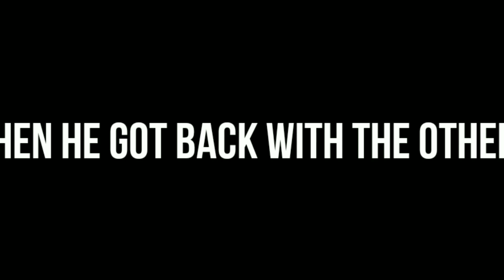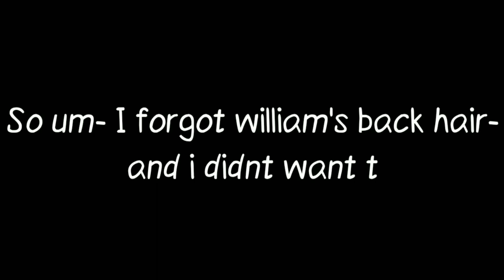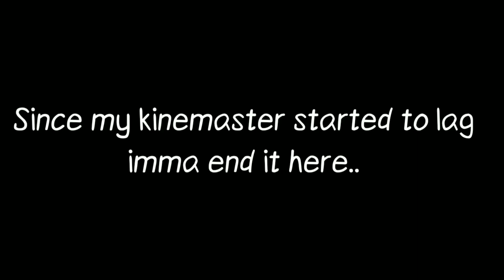Wanted Family | A Afton Family Series | Animated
So this episode is suppose to be more than 5 minutes long but I don't wanna stress my self too... I am thinking about episode 3 being voice acted but I am still not sure how to record voices xD plus idk how to do voice acted videos TwT k bai have a great day homie!